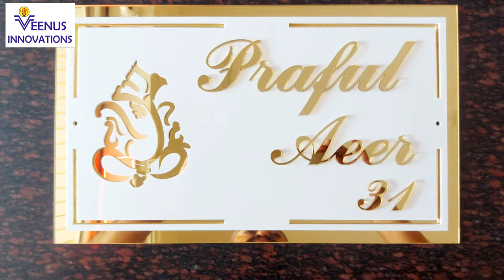& ACRYLIC NAMEPLATE 9322594398 VEENUS INNOVATIONS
A name plate or door plate, serves the functional purpose of identifying a house. However, a name plate can also serve as a décor element, which reflects the home owner’s style sensibilities. “Nowadays, name plates come in various styles, such as modern, abstract, concept-based, as well as name plates inspired by one’s religion and can be custom made in any Indian language. They can be hung or affixed on the doors, or at the entrance of the house or society

The most commonly used and budget-friendly name plates for apartments are made of acrylic or fibre. Simple signage for bigger and independent houses and buildings are generally made of glass and steel. Handmade signboards have a raw appeal, while designer name plates with creative use of fonts and a wooden finish, can lend a stellar appeal, “Designer and multi-compound name plates are made from a combination of different materials like wood, glass, steel, terracotta, brass, jute, fabric, grass or coconut. These name plates have a niche market. The trend, now, is to use a combination of various materials, to give a unique look

Seasoned wood, such as teakwood and railway sleepers, can also be used for making name plates. For budget-friendly options, commercial MDF (medium density fibre), plywood, veneer and pine wood, are ideal. Individual, preformed ceramic letters can also be used to create name plates, while stone, marble; mirror and wrought iron are other common options. One can custom make name plates in various shapes, like rectangle, square, oval, round, house-shaped and other irregular shapes. The name plates can be etched with motifs, or engraved with images of deities, or have photographs with floral designs, eye catching calligraphy, etc.

AS PER Vastu Shastra and astrology expert, home owners should always put up a name plate, as it is like a ‘tikka’ on the forehead.

“As per Vastu Shastra principles, the main door of a home is not only the entry point for the family, but also for energy. So, if your home doesn’t have a name plate, it will be difficult for opportunities to find their way to you. A name plate should be readable, clear and pleasing to the eye. Choose the correct material for the name plate,
for positivity and harmony.

Too much design or calligraphy can ruin the name plate.

The right Vastu name plate placement is on the main door's left side as that is considered auspicious. You should place it at a height equal to the door's upper half & fix it tightly but make sure there aren't any holes in it.

Name plate should be illuminated so that people can get a clear view of what's written on it to illuminate the name plate, you can use an energy-efficient LED light. Even incandescent lamps are an option.

Since a name plate is placed outside your house, it has to bear the changing weather conditions. Not just that, it also has to deal with a great amount of dirt and fungus so choose a name plate which is strong enough to withstand these conditions & also clean your name plate from time to time and ensure regular maintenance.

Choose a house name that isn't just trendy but also has a good meaning.

The right name plate material depends on the direction of your main door. For instance, if your door is in the west or north direction, a metal name plate is a good choice. But if your door is in the east or south direction, a wooden name plate is recommended as per Vastu.

A name plate gives an identity

For fixing nameplate you can choose the screw fixing method, hidden pin fixing method or the classic glue method.

Luxury interior,
Décor lovers,

Calligraphy,
Acrylic nameplate,
Name board,
Home identity,
Door nameplates,
House sign,
Name sign,
Signage,
Wooden nameplate,
Resin & geode nameplate,
Led nameplate,
Nameplate in Hyderabad & Karnataka,
Nameplate in goa & kerala ,
Nameplate in Mumbai,
Nameplate for surname,
Nameplate,
Best Nameplate near me,
Nameplate in Mira road,
Nameplate in kanakia,
Nameplate in thakur village,
Nameplate in uttan,
Laminated nameplate,
Shooting accessories,

googel my business :  g.page/VEENUS-INNOVATIONS?gm